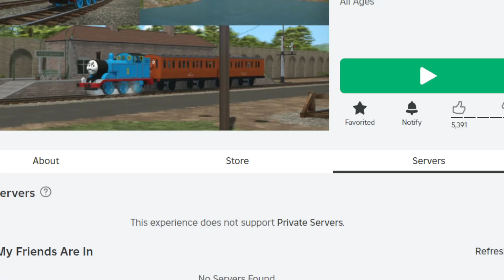updates l don t like sodor simulator